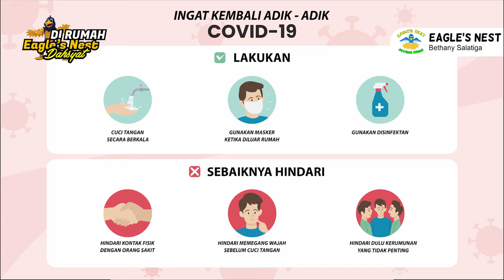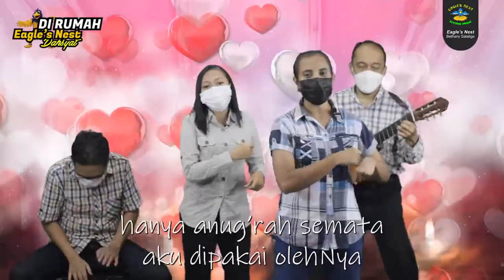Ibadah Interaktif Anak Eagle's Nest - 31 Oktober 2021 - Melayani Orang Lain